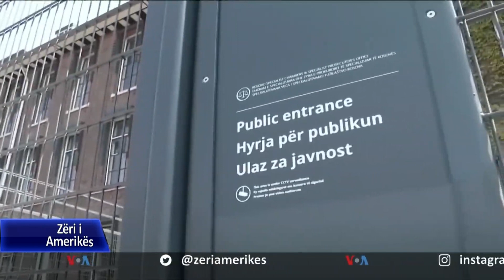Trendafilova: Mbrojtja e dëshmitarëve përparësi e Gjykatës së Posaçme për Kosovën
Kryetarja e Gjykatës së Posaçme për krime lufte i bëri këto komente gjatë një konference me gazetarë në Prishtinë, e cila u ndërpre për pak çaste nga një protestë e veprimtarëve të Partisë Socialdemokrate të Kosovës në shenjë kundërshtimi ndaj qasjes së kësaj gjykate ndaj krimeve të luftës.